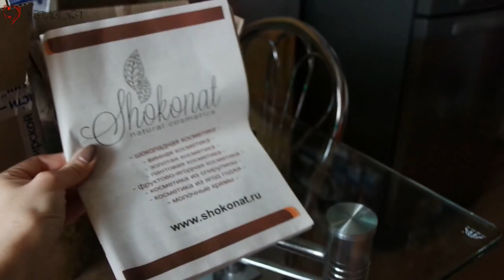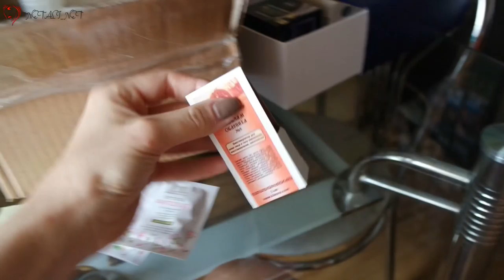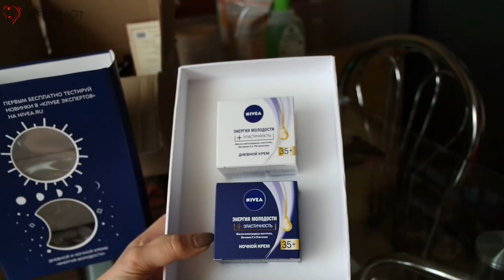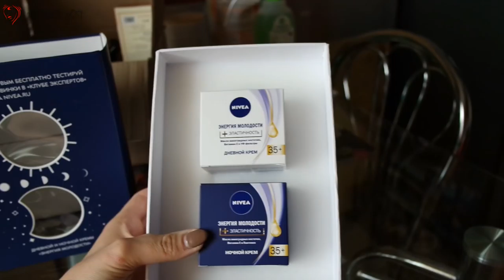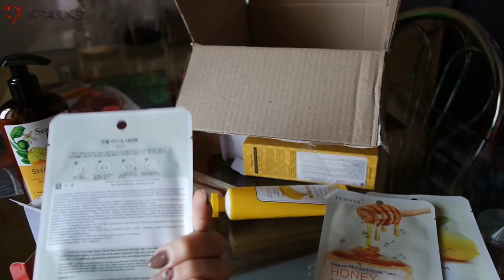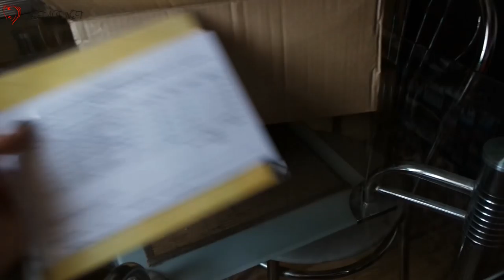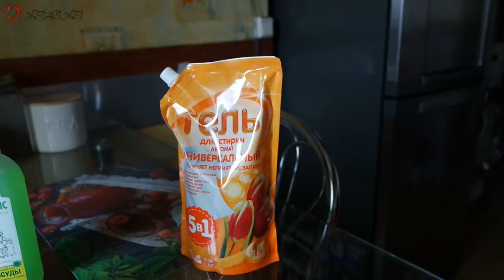VLOG 97/ТЫ НЕ ЛОПНЕШЬ,ДЕТОЧКА?Распаковка посылок/очень много косметики/ Fix Price/Newchic